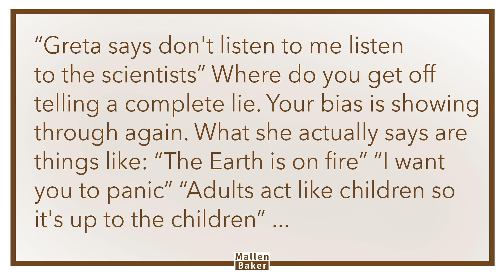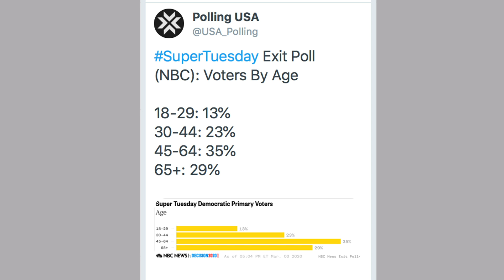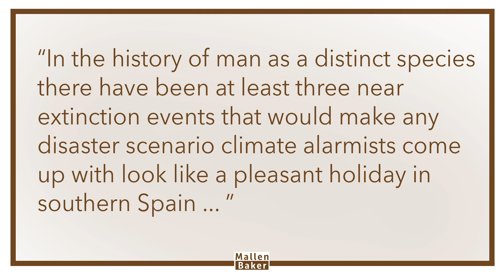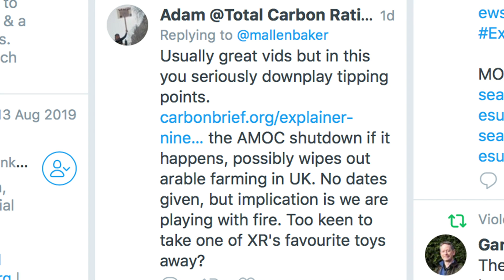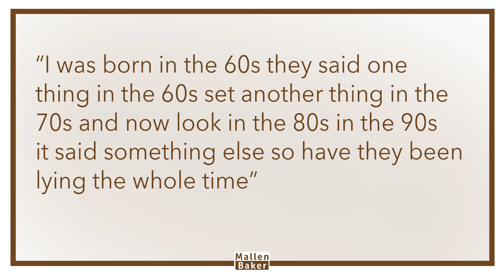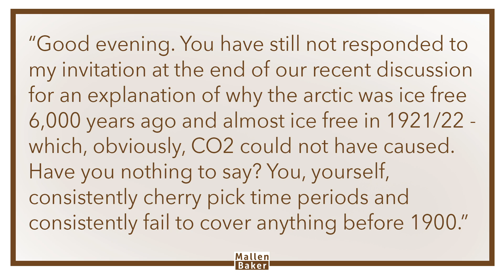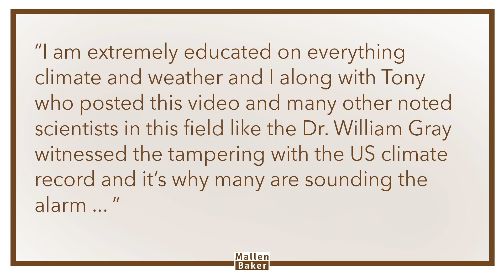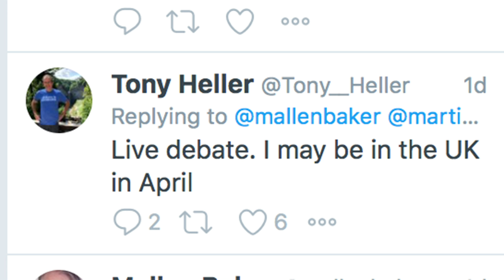Answering climate comments!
While I am briefly in Argentina, I try something new - replying to a few comments and tweets on the topic of climate change. Topics covered include Greta Thunberg, evidence from the past of significant climate change, did I downplay the importance of tipping points in order to 'get' XR, can we trust the experts who made wrong predictions in the past, and claiming authority.

Plus, I share some news that will be of keen interest to at least some of you, although don't get too excited, it's early days.